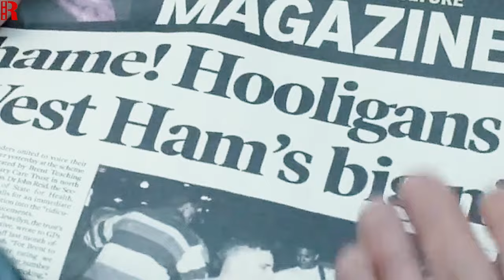Thugs Beat An Innocent Teenager, Not Knowing His Cousin Is A Ruthless Gang Lord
Movie : Green Street Hooligan 2005